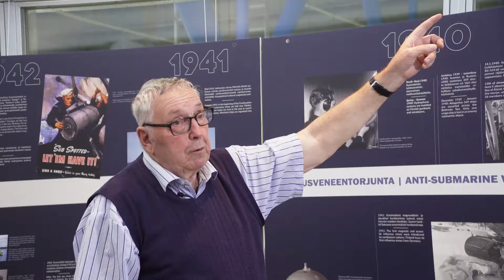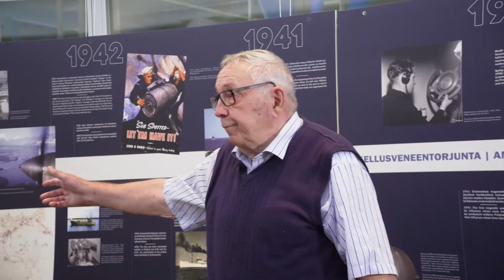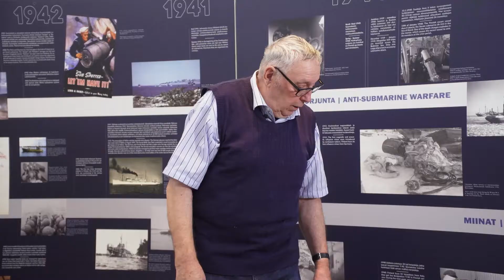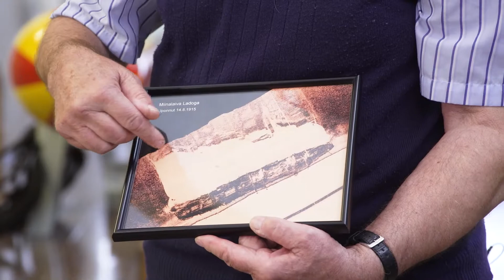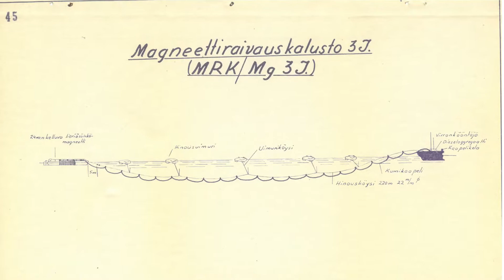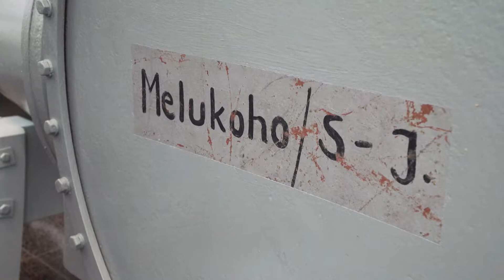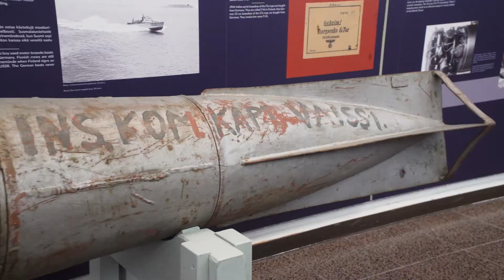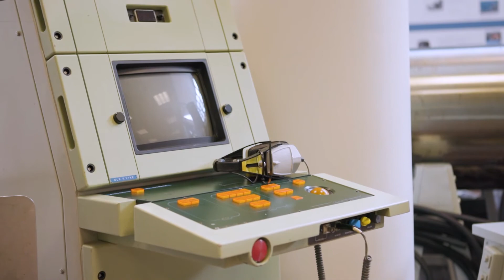Vedenalaisen sodankäynnin näyttely: Miinantorjuntavälineet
Tällä videolla Eero Auvinen ja Asko Aaltonen miinantorjunnassa käytetyistä välineistä. Se on osa Forum Marinumin vedenalaisen sodankäynnin historiasta kertovaa diginäyttelyä.